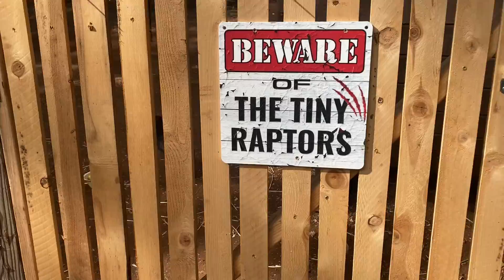The Chunger Games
In The Chunger Games, four contestants battle to the death(with wooden weapons, no one is actually hurt) in our friends' backyard. check out
for some similar stuff from Tiny Raptors.
All hail Big Chungus.